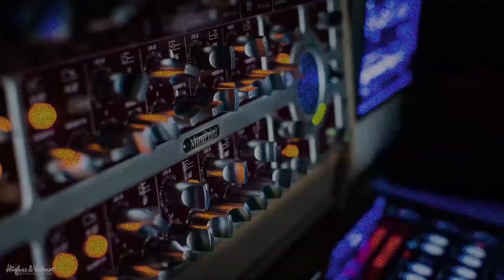Moho - San Mames (Guitar cover) with Marshall JCM800 & Gibson Flying V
Como lo hacemos / Get The Gear:

➤ Mic / Microfono Solapa

Nonprofit